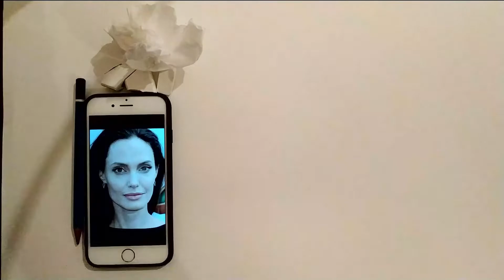تعلم رسم البورتريه بالمناديل الورقية how to draw angelina jolie by tissue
تعلم الرسم خطوة خطوة بأقلاام الرصاص رسم البورتريه الرسم بالصباغة الرسم بالألوان الملونة رسم أنجيلينا جولي باستعمال المناديل الورقية  تعلم الرسم بسهولة فائقة وبتقنيات جد سهلة من الصفر الى الاحتراف أفكار بسيطة قد تجعل منك رساما في وقت وجيز ما عليك سوى أن تتابعني خطوة خطوة وطبق كل ما أقوله لك والله ولي التوفيق.
Learn to draw step by step with pencils, portraiture drawing, dyeing, color drawing, Angelina Jolie drawing, using paper napkins, learning to draw very easily and with very easy techniques from scratch to professionalism, simple ideas that may make you a painter in a short time, you just have to follow me step by step and apply everything I say For you and God is the guardian of success.